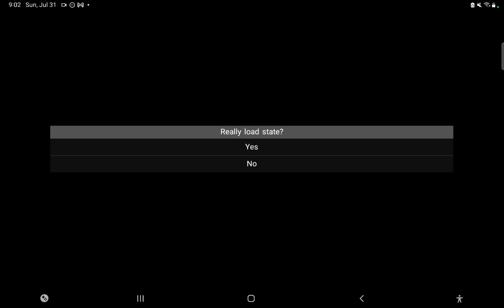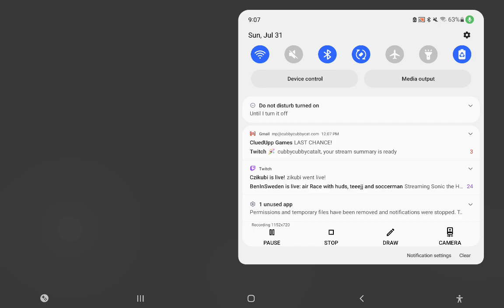TT2 Level Wrap Tutorial